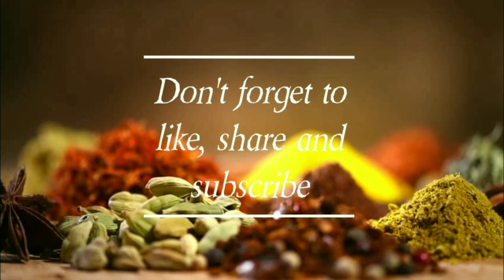HOLIGE | UGADI SPECIAL | ROBINS DELICACY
Today we present to you our Ugadi special HOLIGE recipe
I hope you all will enjoy watching my video and give it a try !

Ingredients
=1 Cup All purpose flour
=2 tbsp Sooji (Rava)
=Salt
=Water
=Oil
=250g Channa Dal
=200g Jaggery
=8-10 Cardamom (crushed)
=Grated coconut
=Ghee

HAPPY UGADI !